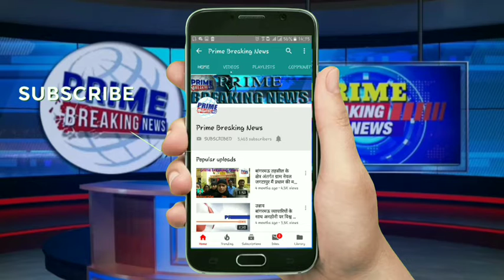27 मई पीलीभीत सांसद वरुण गाँधी स्वागत